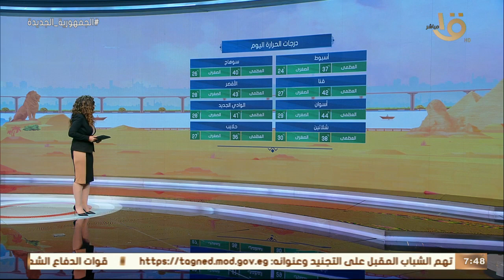صباح الخير يا مصر | تحسن في الأحوال الجوية وأجواء صيفية مستقرة.. وبيان بدرجات الحرارة المتوقعة اليوم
صباح الخير يا مصر | تحسن في الأحوال الجوية وأجواء صيفية مستقرة على كافة أنحاء الجمهورية.. وبيان بدرجات الحرارة المتوقعة اليوم